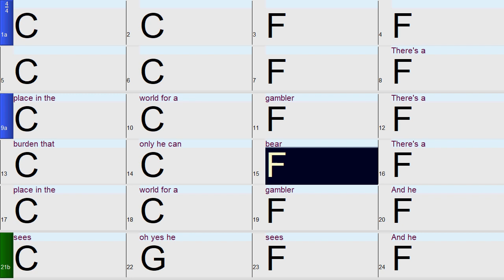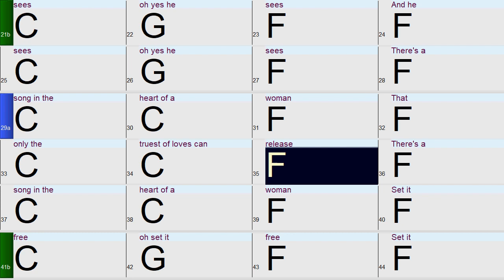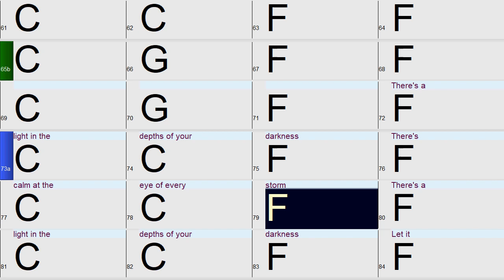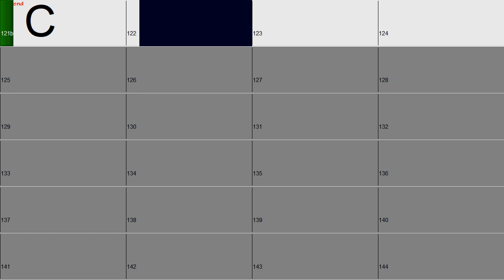Theres a place in the world for a Gambler A fun and Easy Band-in-a-Box Backing track with lyrics